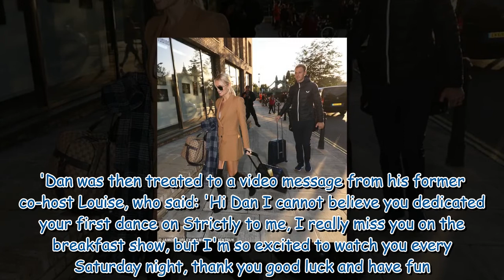Strictly's Dan Walker and his dance partner Nadiya Bychkova step out after appearing on It Takes Two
Strictly's Dan Walker and his dance partner Nadiya Bychkova step out after appearing on It Takes Two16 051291